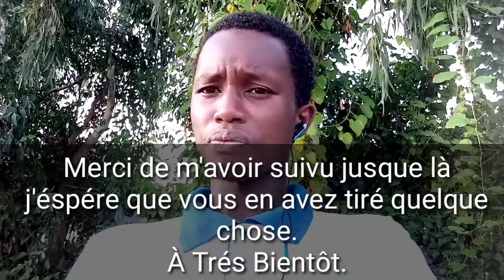[POULAR] Ne soit pas trop négligeant le temps passe vite (sous-titre en Français)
Le temps est une chose précieuse que les gens j'estiment la valeur